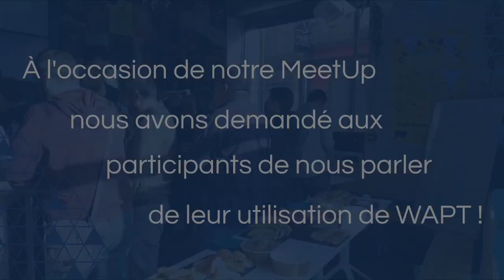Retour d'expérience WAPT avec la DRAC Pays de la Loire - Le Rendez-vous des AdminSys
À l'occasion de notre MeetUp, nous avons demandé aux AdminSys participants de nous parler de leur utilisation de WAPT. Découvrez le retour d'expérience de Johann, responsable informatique au sein de la DRAC Pays de la Loire.

Et oui, pour célébrer la premier anniversaire de WAPT Enterprise, nous avons organisé un MeetUp. Vous trouverez plus d'informations sur notre blog :

/!\ Nous avons rencontré quelques soucis avec le fichier audio, Tranquil IT s'excuse donc de la qualité sonore de la vidéo. Les sous-titres sont disponibles pour faciliter la compréhension de l'interview. /!\

WAPT automatise l'installation, la (post)configuration, la mise à jour et la suppression de logiciels sur un parc Windows. Le déploiement de logiciels (Firefox, MS Office, ...) s'effectue de manière centralisée avec la console graphique. Le fonctionnement de WAPT s'inspire fortement du gestionnaire de paquets du système GNU/Linux Debian apt-get, d'où son nom.